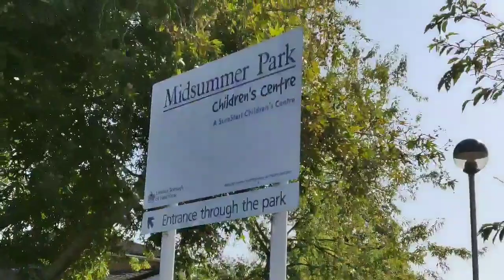London Neighbourhood Guide | Wellington Road South in Hounslow UK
London Neighborhood Guide | Wellington Road South  in Hounslow London